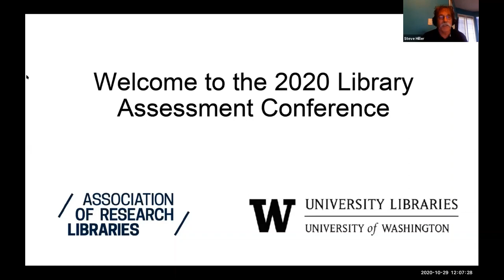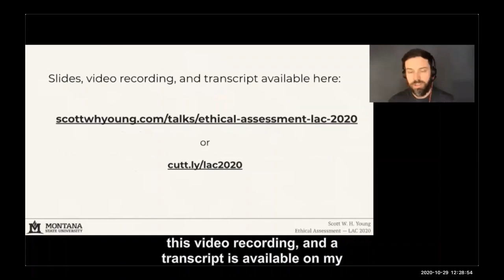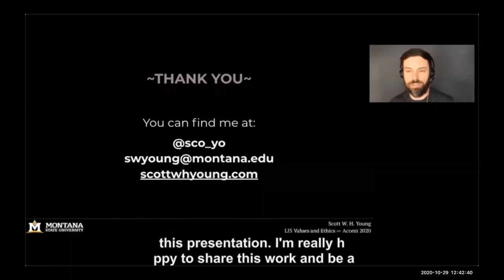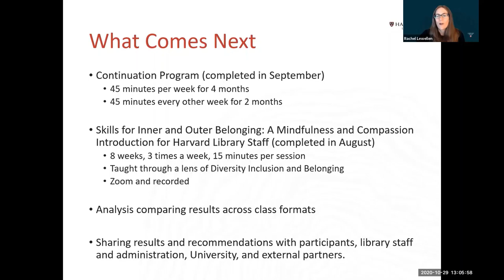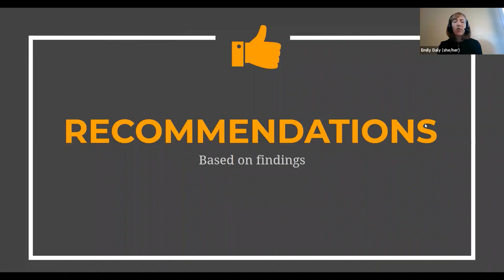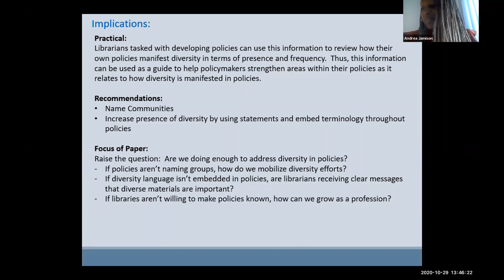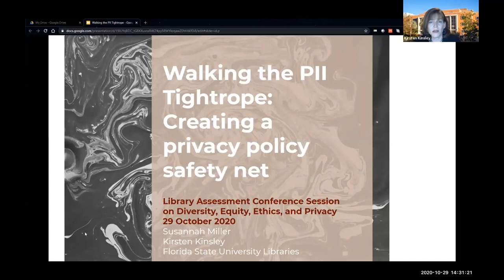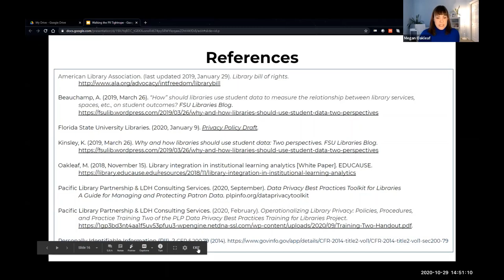Library Assessment Conference: Diversity, Equity, Ethics, and Privacy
The first session of the virtual 2020 Library Assessment Conference took place on October 29th and features paper presentations by: Scott W. H. Young (Montana State); Rachel Lewellen, Kim Noh, and Richa Gawande (Harvard); Emily Daly and Joyce Chapman (Duke); Andrea Jamison (Illinois State); Amalia Monroe-Gulick and Marla Schleuder (Kansas); and Kirsten Kinsley and Susannah Miller (Florida State).